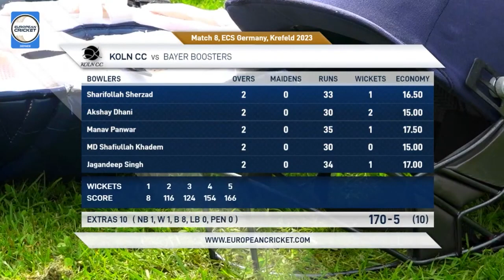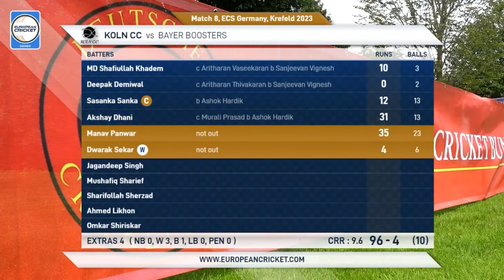Match 8 - KCC vs BYB | Highlights | ECS Germany, Krefeld | 29 Aug 2023 | ECS23.778